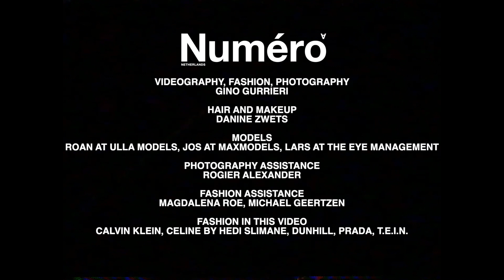Numéro Netherlands by Gino Gurrieri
DIRECTOR, EDITOR, STYLING
GINO GURRIERI

DANINE ZWETS

MODELS
ROAN VAN OORT @ ULLA MODELS
JOS SCHENK @ MAX MEN
LARS OLOFSEN @ THE EYE MANAGEMENT